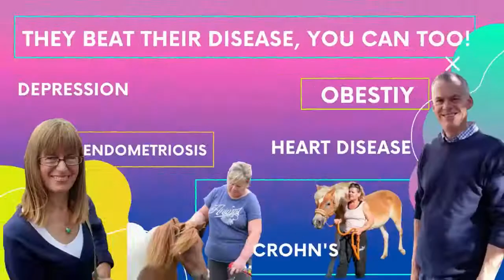The Hidden Dangers of Sugar I Hero of Health Dr Michael I. Goran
Heroes of Health are patients and doctors who transformed their own and/or their patient's health. Learn how you can too become a Hero of your Health with our weekly inspirational educational health interviews and interactive seminars.

or watch the Livestream and recording here on youtube or Facebook

If you are ready to become a Hero of your Health but need help getting started, join our Free Monthly Health Coaching Events

Join the Community of Health Heroes to get the support you need from like-minded heroes going through the same journey